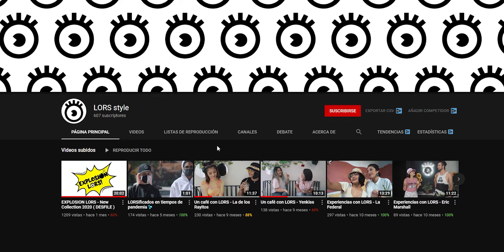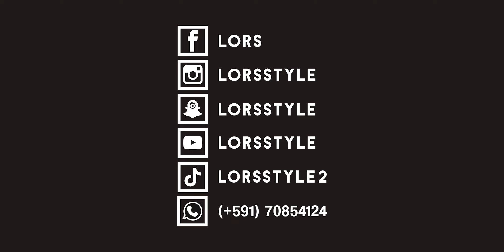Un café con LORS - Harry/Mogli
Volvimos con los videos de Un café con LORS! ☕ De la mano de nuestra diseñadora Lorena Dorado y un nuevo equipo de grabación🙌🏼 Atrional🎥.

En esta nueva temporada van a conocer nuevas personas apasionadas de la comunidad LORSiana👁✌🏼! Bienvenidos! 💃🏻☕🙌🏼
Hoy presentamos a un artista/muralista de nuestra ciudad! 🙌🏼